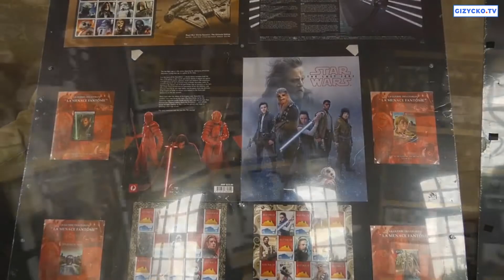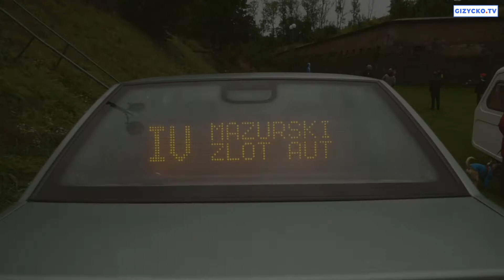Skrót wydarzeń wrzesień 2019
Zapraszamy do obejrzenia skrótu wydarzeń z września 2019 r.